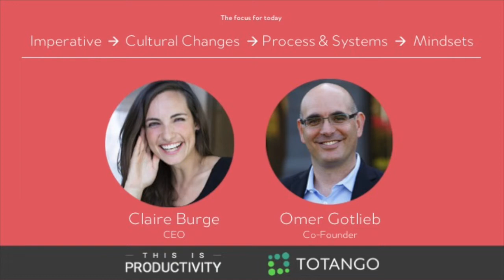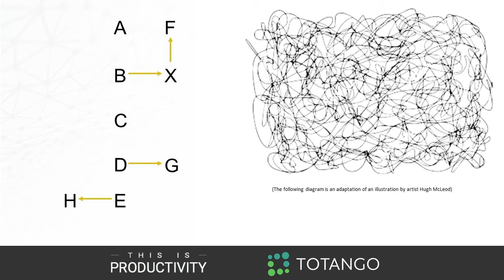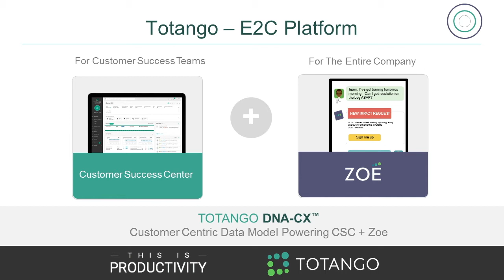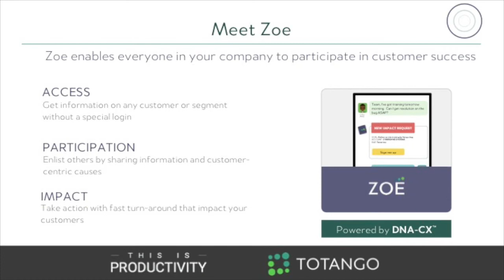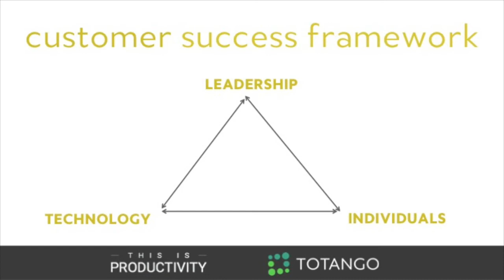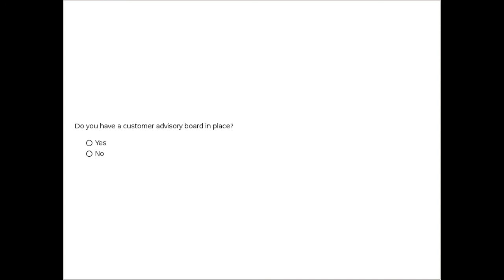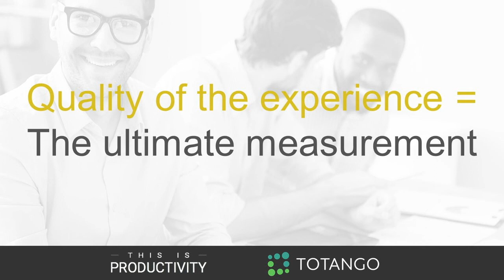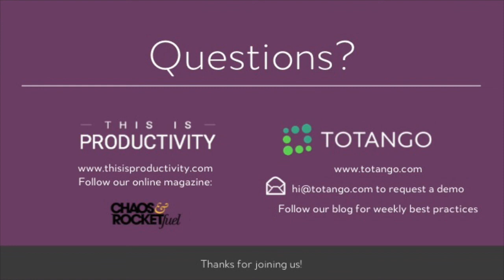What it Really Means to Build a Customer Culture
Whether you call it customer centricity, customer obsession, or customer focused, putting the customer at the center of your company is the right business approach.

In order to be customer centric, however, your organization must operate within a strong, pervasive customer culture that supports the business approach.

But what exactly is a customer culture and how do you build it? Join this upcoming webinar to hear from two industry thought leaders, Claire Burge, CEO of This Is Productivity, and Omer Gotlieb, Co-founder of Totango, to learn:

-The specific cultural changes required to truly embrace customer-centricity
-The processes and systems required for customer-centric culture
-The mind-shifts individual team players need to make toward customer-centricity

For recurring revenue businesses, your business success is directly tied to your customer's success. Make sure you attend this webinar to build the right customer culture for your company.